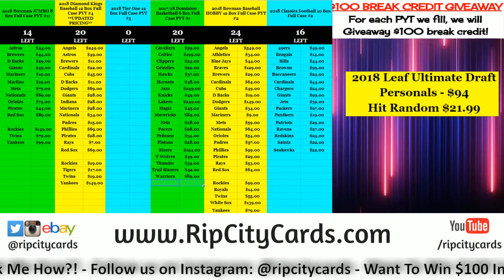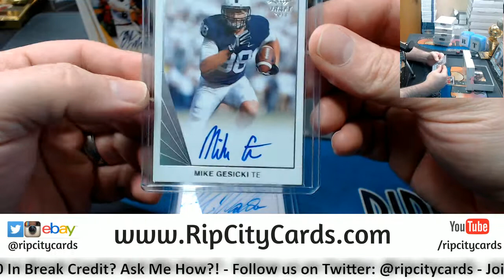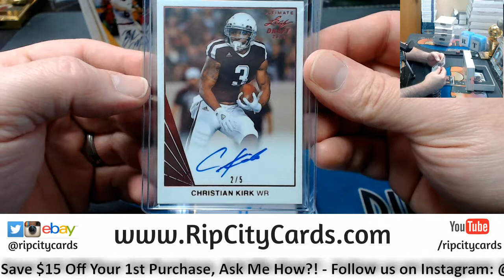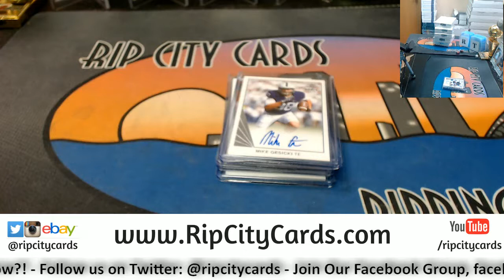2018 Leaf Ultimate Draft Personal Cameron